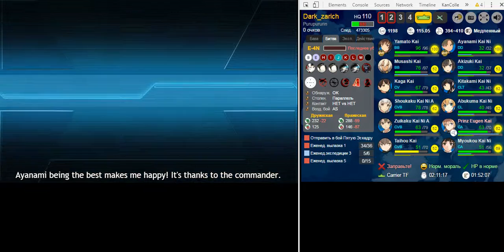|KanColle| Summer Event 2016 E-4 (Medium) Last-Kill